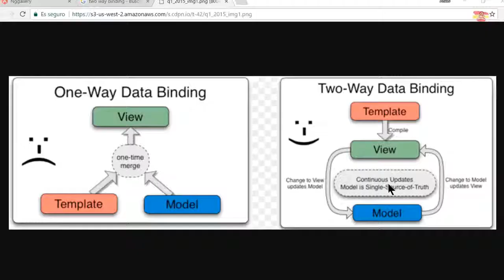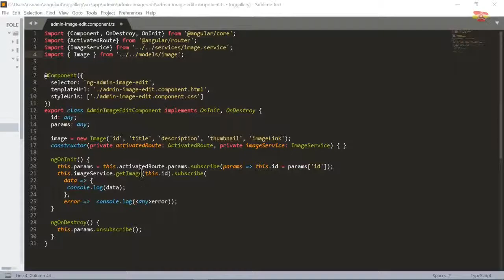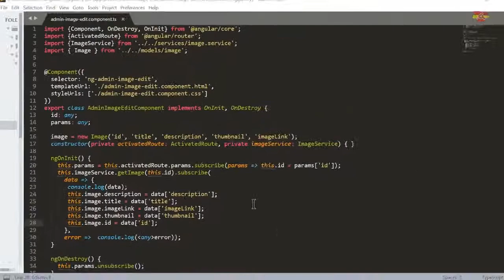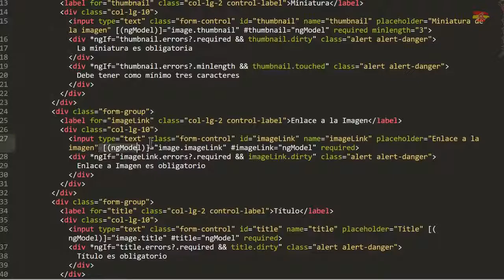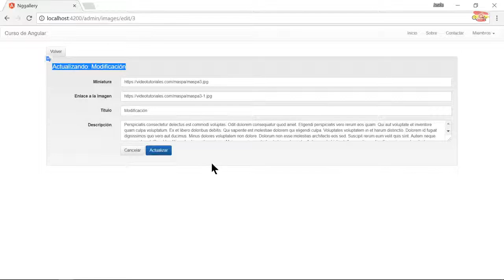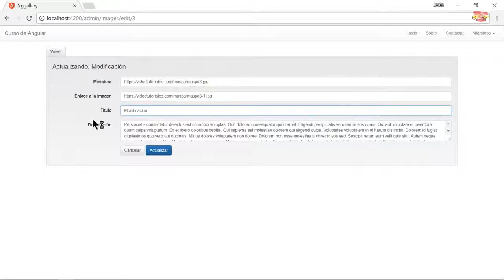34 Curso de Angular 4 con Laravel 5 Two Way Binding